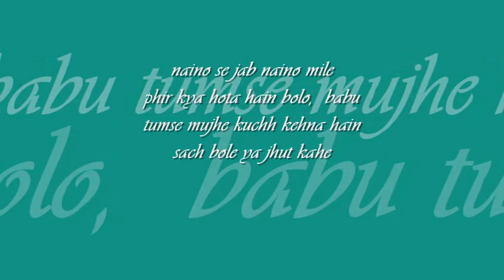tumse mujhe kuchh kehna hain | 'the rain' : : Dacca Record mono OST from EP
forever college classics : : naino se jab nain mile

title:  tumse mujhe kuchh kehna hain, film: the rain (1975), artist: runa laila, lyric: gazi mazharul anwar, music: anwar parvez, label: EMI Pakistan